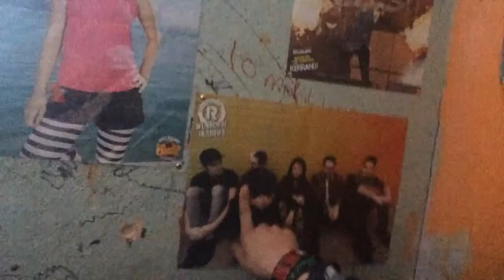Black veil brides next week and video reaching over 1,000 views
Hey guys can't wait for black veil brides next week with my little sister and thank you for making one of my videos reach over 1,000 views look out for black veil brides concert videos next week